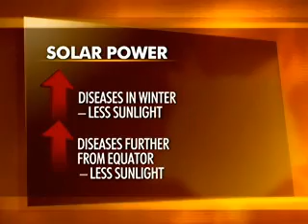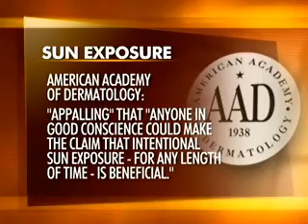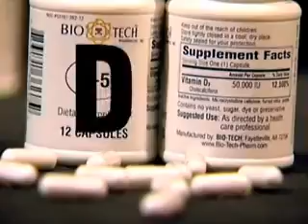Vitamin D Kills FLU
.DIRT CHEAP...Vitamin D...HIGH QUALITY. .FREE $5 Off First Purchase at iherb.com. Coupon Code:TOP828...NO MINIMUM PURCHASE Dr. Cannell MD discusses the benefits and safety of Vitamin D. A steroid hormone, Vitamin D works by turning genes on and off to battle conditions such as diabetes, hypertension, cancer, auto-immune disease and many more.